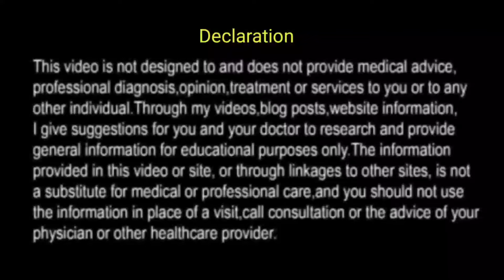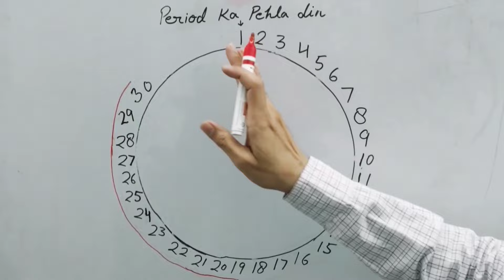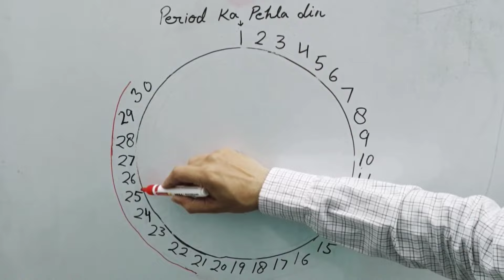Relation के Next day 1 din बाद period aa jaye to kya pregnancy hogi ya nahi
Safe unsafe days videos

   Download  Callme4 from  play store, open app , search  channel  name , Then  call,  To download click link